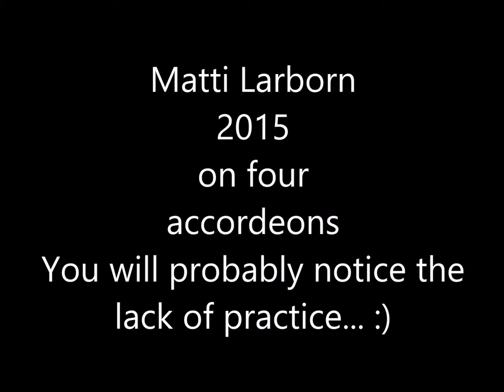Metsäkukkia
Hear you can listen to me having fun recording an accordion quartet with myself playing. I do not practice enough so there are some mistakes, but hopefully it is enjoyable anyway. ;-)